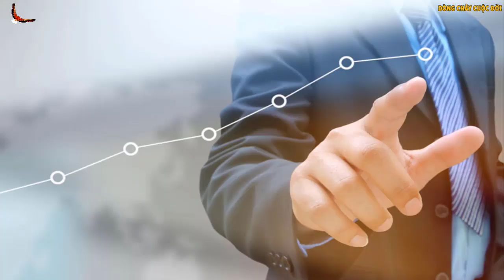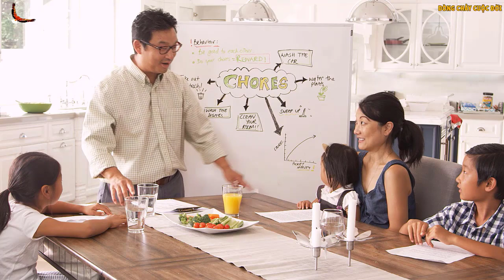9 Điều bạn phải Khắc Ghi khi bước vào Tuổi trung niên - DCCĐ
Danh mục
Mọi người và Blog
Giấy phép
Giấy phép chuẩn của YouTube
Danh mục